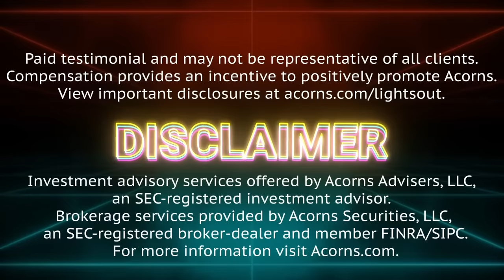When An Internet Meme Turns Deadly: The Slender Man Stabbings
“In May 2014, creepypasta fiction sparks the imagination of two impressionable pre-teens who find themselves caught up in the horrific lore of Slenderman, a creature known for snatching children and haunting dreams. For these 2 girls, he is their guardian. And to get in Slenderman's good graces, a blood sacrifice is required.“

01:14 - What's Up Everybody
10:31 - Morgan & Anissa
24:58 - The Slenderman
39:15 - Fiction Becomes Reality
50:47 - 911 & Interrogation
1:22:43 - Psychiatric Evaluation & Trial
1:30:54 - Aftermath & Final Thoughts